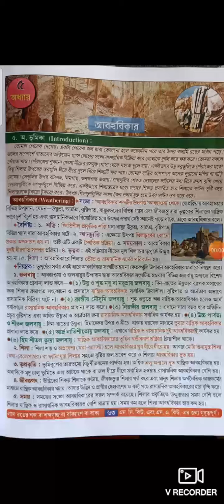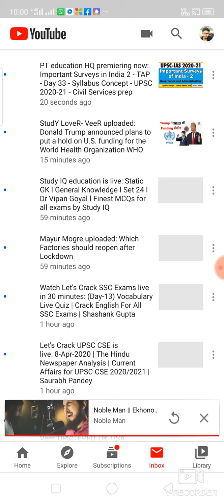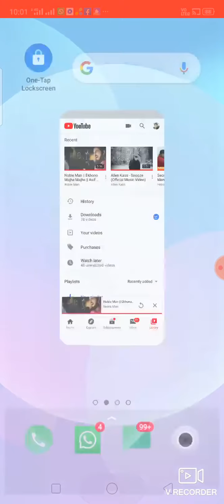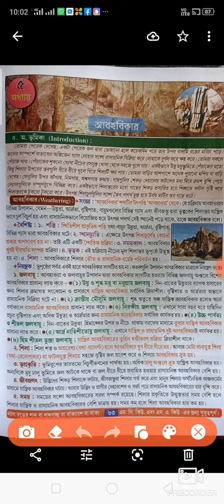8 April 2020